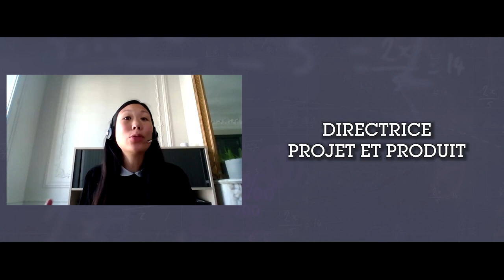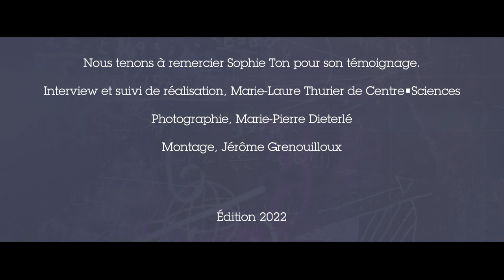Exposition Mathématiques, Informatique...avec elles ! - Sophie Ton